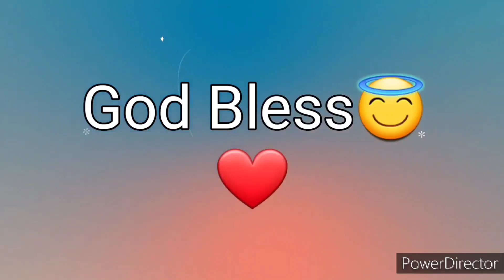Ang Salita ng Dios "BIBLIA" (30) Aklat sa Lumang Tipan AMOS Chapter 5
Ang Biblia
Biblia
Aklat ng AMOS